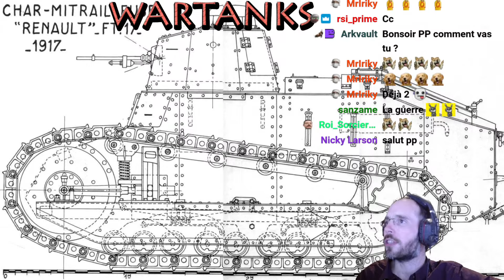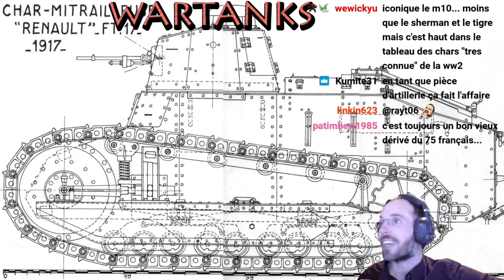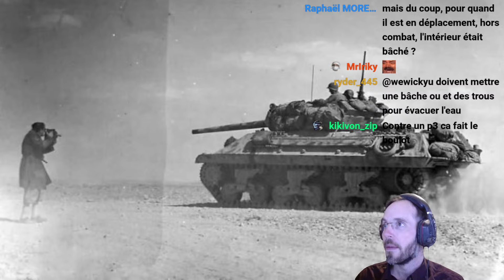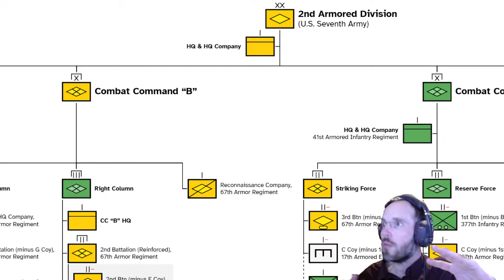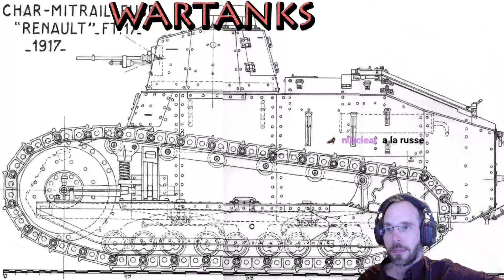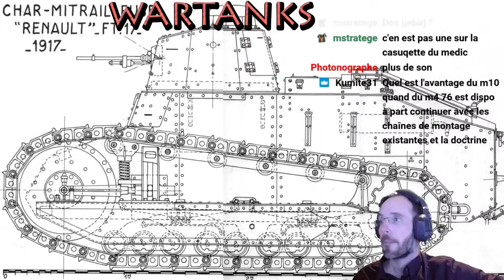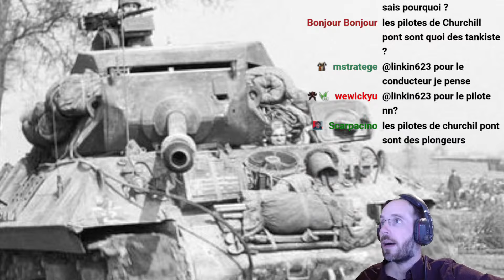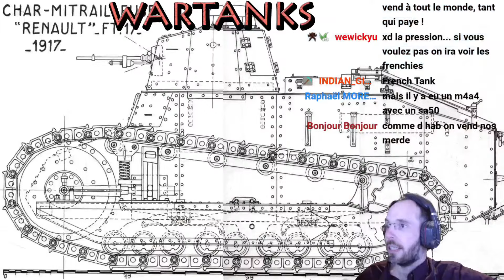Wartanks, M10 "Wolverine" et variantes